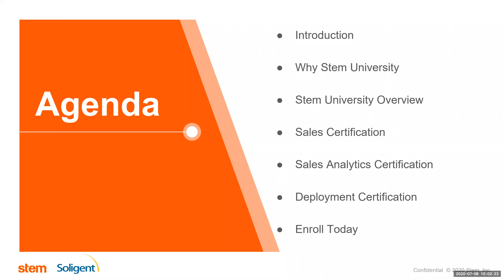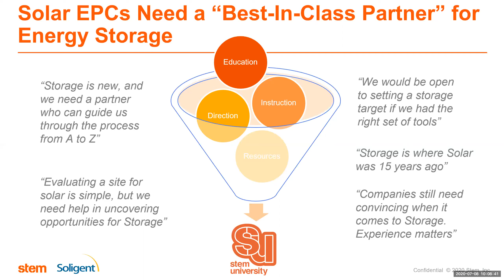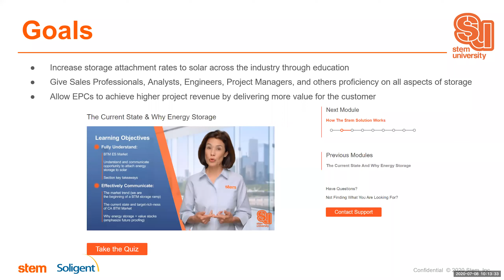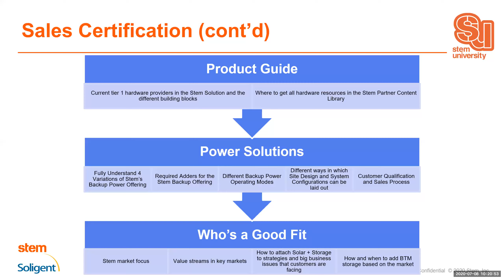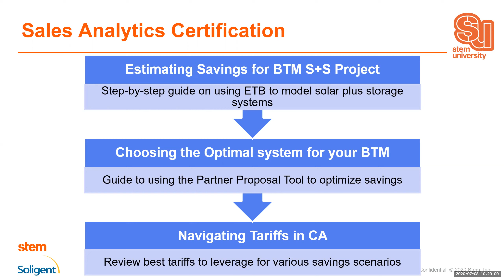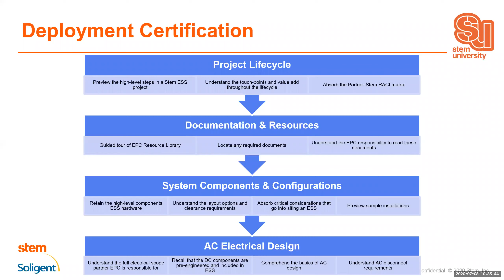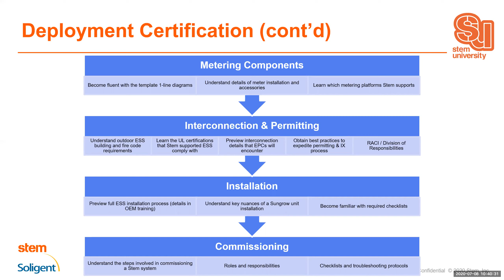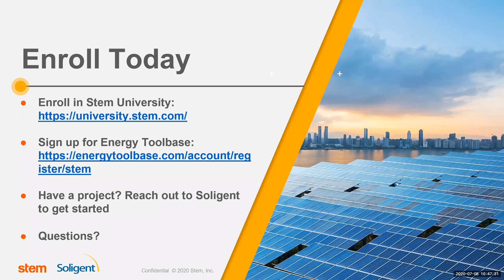Become a Certified Expert in Energy Storage with Stem University | Presented By Soligent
Adding energy storage to solar creates opportunities for higher project value, more deals and better resilience. It also adds complexity to projects. Stem University provides you with educational resources to help you feel confident educating your customers on the value of storage and significantly boosting attachment rates on all projects.

In this webinar recording, you will get a sneak peek into Stem University and learn how the course will help you:

• Convey the benefits of solar + storage with ease and confidence
• Teach customers how to use analytics to get the most out of energy storage
• Understand the finer points of storage deployment and maintenance